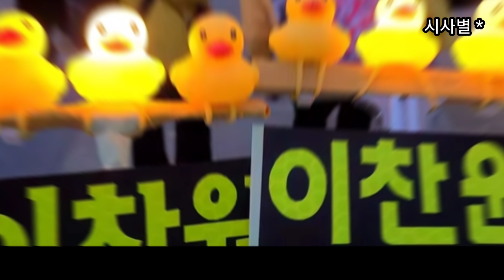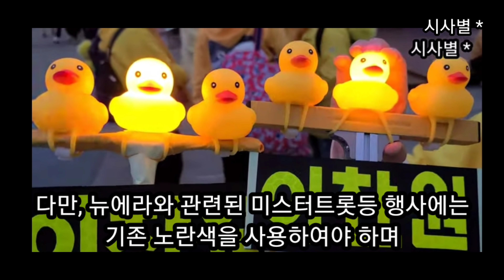찬또색, 이제 노란색이 아닙니다. 바뀌었습니다